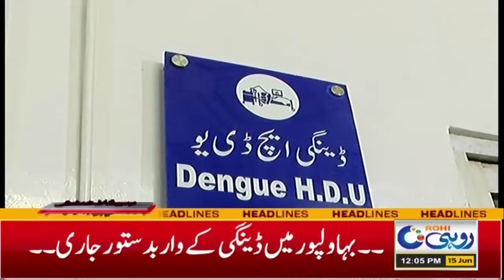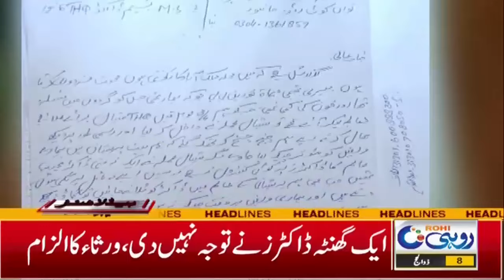Two Days Left For Eid, Citizens Started Shopping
Two Days Left For Eid, Citizens Started Shopping | 12pm News Headlines | 15 June 2024 | Rohi